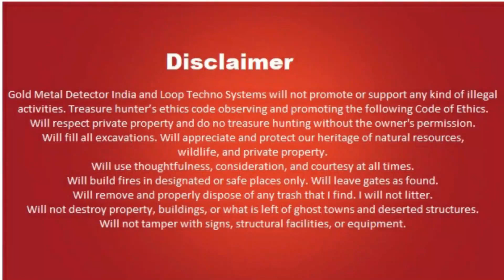Gold Metal Detector | EQUINOX series